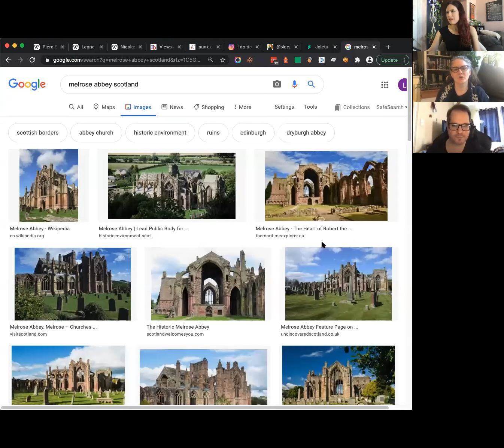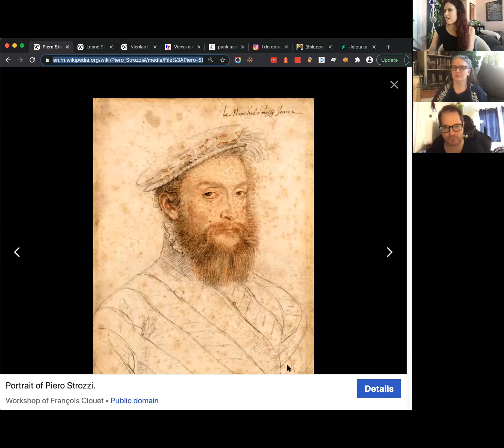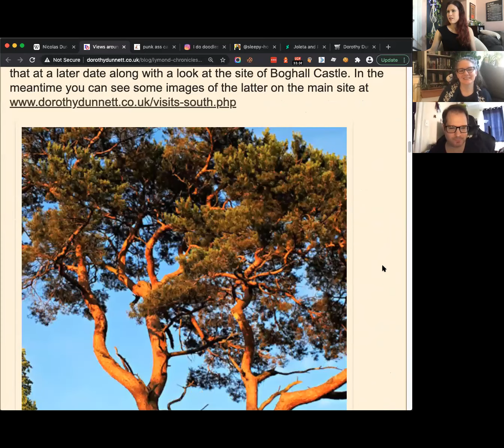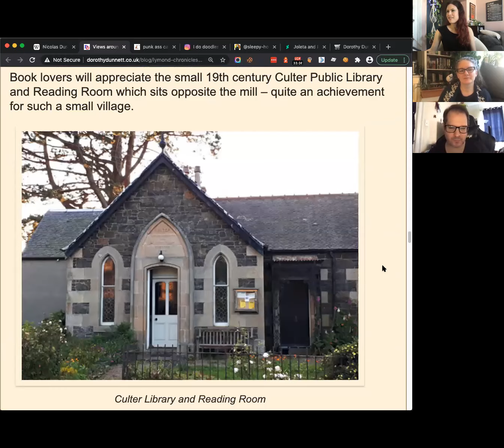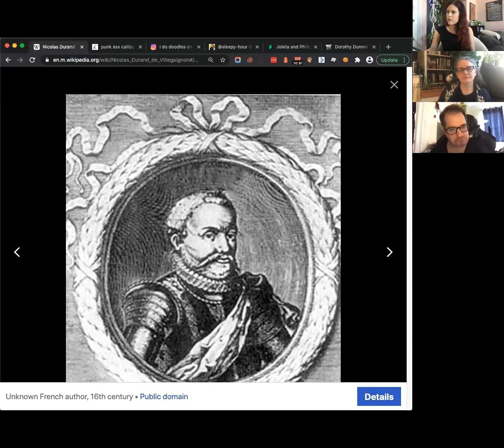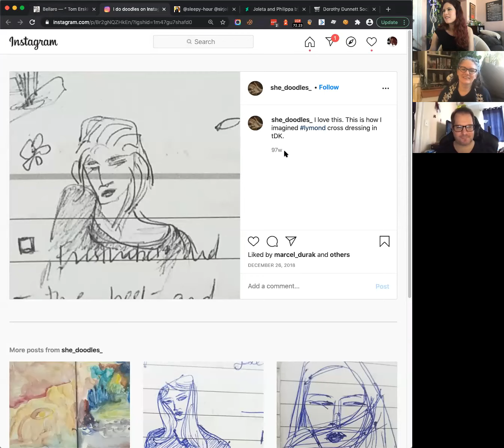Lymond Book Club Pt 25 - The Disorderly Knights by Dorothy Dunnett, Pt 1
Dee, Laura, & Philippe read "The Disorderly Knights" by Dorothy Dunnett.

In which we start the book, and speculate what Joleta and Graham Reid Mallet will mean to Lymond.

No spoilers beyond these chapters.